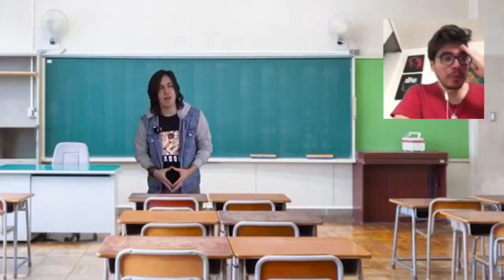Aprende el abecedario con Missa/ Reaccionando a YoSoyMissa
Amigos estaré haciendo un sorteo para el día del niño en el que el ganador se llevará una tarjeta de Xbox de regalo o de playstation plus.
Si quieres participar solo tienes que estar suscrito al canal, compartir, dejar tu like y comentar que quieres participar. Mucha suerte a todos.